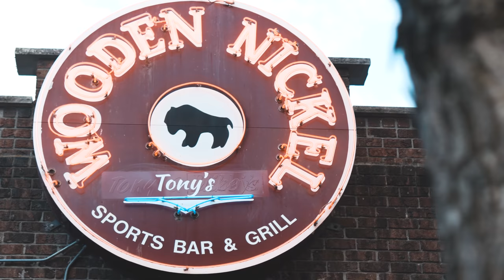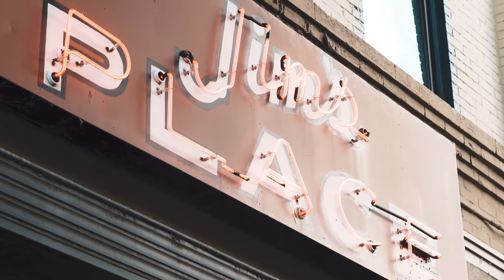Appleton, WI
ReynoldsReel.com

Brief video of Downtown Appleton and neighboring areas. Spent about 4 hours shooting and 8 hours editing.